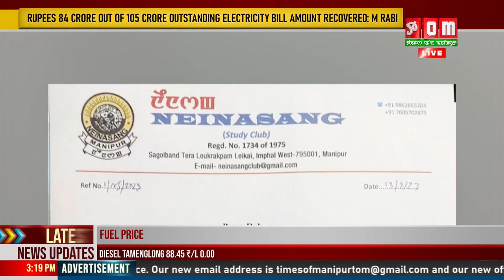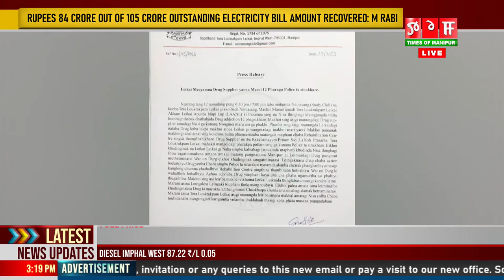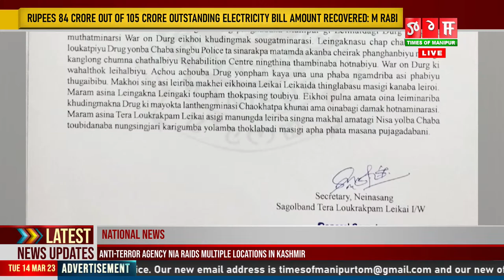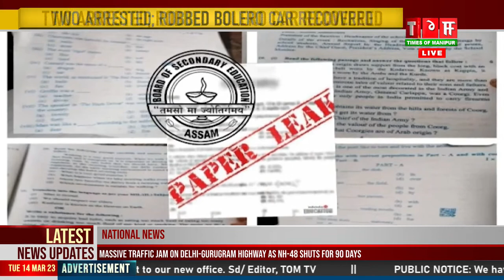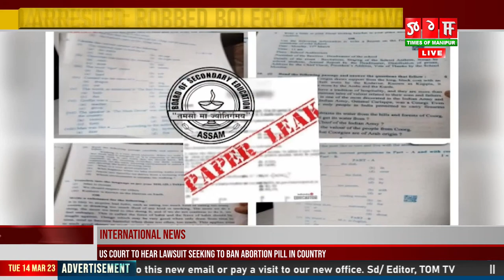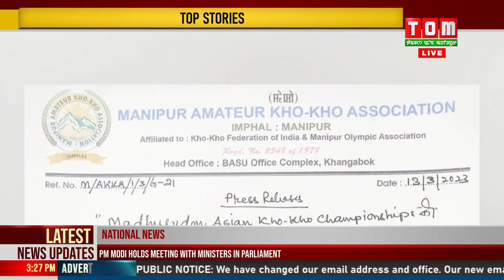LIVE | TOM TV 3:00 PM MANIPURI NEWS, 14 MAR 2023